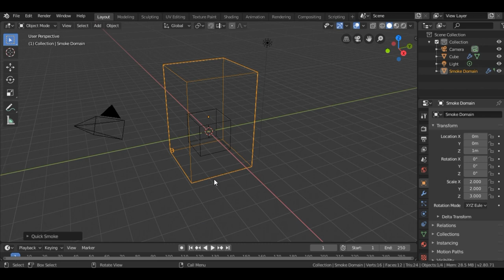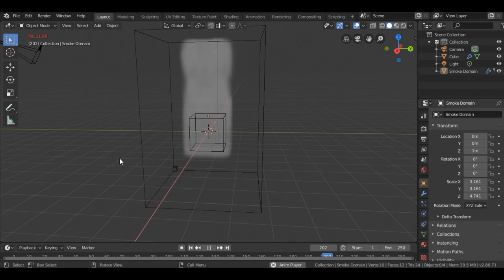My Journey With Blender 2.8 Create Simple Smoke Simulation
In this video, we'll be taking a look at Blender's smoke simulation engine, rendered in EEVEE. Huge thanks to everyone requesting this video! It was a lot of fun to make.

and compositing.